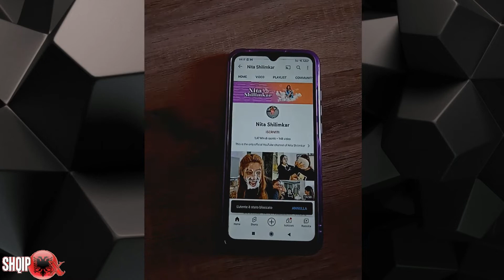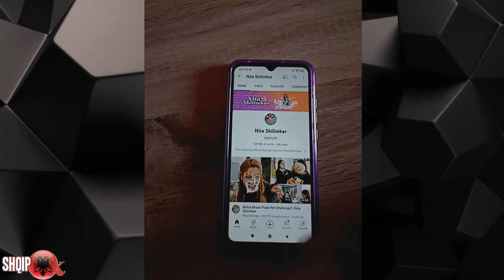Si te bllokojme video te bezdishme dhe kanale youtube|STOP VIDEO TE BEZDISHME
Si te bllokojme video te bezdishme,STOP VIDEO TE BEZDISHME